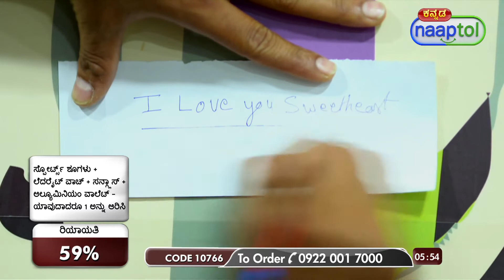Sports Shoes Leatherite Watch Sunglasses Aluminium Wallet Pick Any 1 SW28 (Code:10766) 27967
Sports Shoes Leatherite Watch Sunglasses Aluminium Wallet Pick Any 1 SW28 Rs.599 (Code:10766)

Fashionable Combo at Affordable Deal!

Sports shoes, a leatherite watch, sunglasses, and an aluminum wallet make up this stylish set. Sport shoes with a double cushioned EVA sole are perfect for all terrain conditions since they are non-slip and anti-skid. The shoes have a lace-up design and round broad toes on the shoe front. The fashionable and cozy sneakers go well with shorts, Bermudas, joggers, and denim. A stainless steel case and leatherite strap are features of the Leatherite watch. Black lenses with a golden frame are featured on aviator-style sunglasses. Both men and women can benefit from medium-sized sunglasses. Stylish aluminum wallet is lightweight & ultra-thin. Its inside is a resin shell. The wallet includes seven fan-shaped slots that can hold 10 to 12 cards and a safety lock for additional security.

Highlights:
1. Sport Shoes
Double cushioned EVA sole
Anti-skid and anti-slip
For all Terrain surfaces
Round wide toes shoe front
Lace-up pattern
Trendy & comfortable
Coordinate with Denim, Joggers, Bermudas, Shorts

2. Leatherite Watch
Stainless steel case
Leatherite strap
Round shape

3. Sunglasses
Aviator style
Black lens colour
Golden frame
Medium size
Unisex
Comes in a protective and eye-catchy casing

4.Aluminium Wallet
Stylish wallet
Ultra-slim & lightweight
Resin shell inside
7 fan shaped pockets to fit 10 to 12 cards
Safety lock

Features of Sports Shoes:
Type: Sports Shoes
Upper Material: PU
Insole Sock Liner: EVA Foam
Insole: Padded & cushioned
Outer Sole Material: PVC
Inside Lining: Textile
Fitting: Regular
Closure: Lace-up
Tip Shape: Round
Available Colours: Neon, Red, Brown
Sizes Available(UK): 6, 7, 8, 9, 10

Features of Watch:
Type: Fashionable Watch
Select For: Male
Dial Colour: Brown
Time Keeping: Analog
Movement: Quartz
Dial Shape: Round
Strap Material: PU
Strap Colour: Brown
Case & Back Material: Stainless Steel

Features of Sunglasses:
Type: Sunglasses
Gender: Unisex
Material: Plastic
Frame Style: Aviator
Glass Colour: Black
Frame Size: Medium

Features of Wallet:
Material: Aluminium casing ( Wallet )
Pocket Material: Tear proof P.V.C (Polyvinyl chloride)
Capacity: 7 fan shaped pockets to fit 10 to 12 cards
Colours: Assorted Colours
Size/Dimension of Wallet(External):110(L) x 75(W) x 20(D) mm
Size/Dimension of Wallet(Internal): 95(L) x 60(W) mm

Package Contents:
1 x Pair of Sport Shoes
1 x Watch
1 x Sunglasses
1 x Wallet

Country of Origin:
India